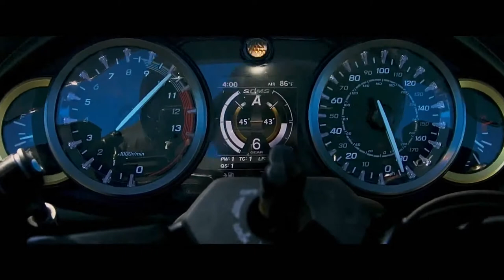Suzuki Hayabusa GSX1300R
Lendária e com um design incomparável e robusto, a Hayabusa é uma máquina aerodinâmica e única, uma verdadeira Ultimate Sport. Seu motor quatro em linha entrega excelente torque e aceleração sem esforço. Seu design arrojado transmite uma aura única e presença formidável que não se encontra em outras motocicletas. Atravesse o tempo e conquiste sua liberdade com essa máquina esportiva.

É uma motocicleta esportiva que se tornou uma lenda do desempenho no seu próprio tempo. Um design aerodinâmico inspirado pelo nome de um falcão peregrino Japonês conhecido por cortar o vento com incrível facilidade.Uma máquina tão única que quando foi introduzida, precisaram criar uma nova classificação: Ultimate Sport.

A Suzuki desenvolveu a Hayabusa para se comportar como um boxeador de peso pesado – musculoso, porém com uma agilidade surpreendente. Enquanto o piloto raramente precisa de todo o seu potencial na largada, potência abundante e o desempenho ágil inspiram a confiança nos passeios do dia a dia. Esta energia contida, porém, refinada, é a presença que faz com que cabeças virem quando uma Hayabusa passa. O design arrojado também transmite uma aura única e formidável presença que não se encontra em outras motocicletas.

Motor quatro em linha de 1340cm³ com injeção de combustível, DOHC e refrigerado à água. O motor musculoso da Hayabusa entrega uma ampla onda de torque e de aceleração sem esforços.O seu design avançado ostenta arrefecimento à água, indução de ar ram-air com os corpos de borboletas de duas válvulas da Suzuki (SDTV), injeção de combustível contendo dois injetores controlados por uma ECM de 32 bits e comandos em cima do cabeçote operando quatro válvulas por cilindro.